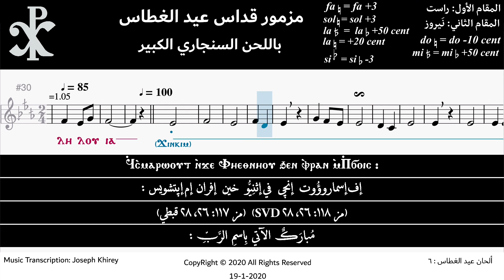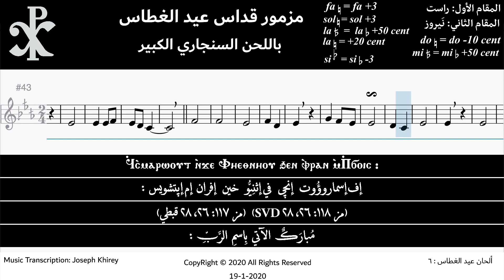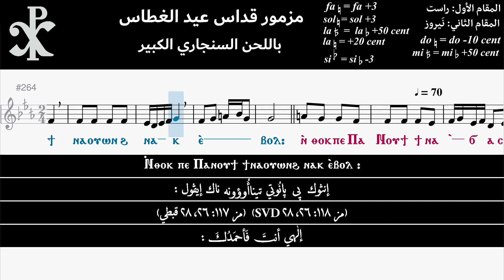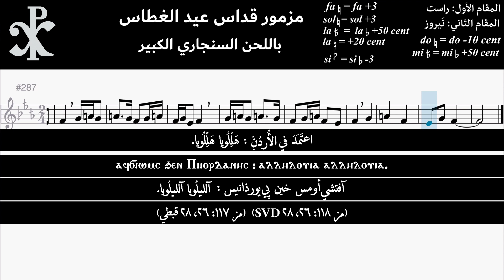مزمور قداس عيد الغطاس باللحن السنجاري الكبير (موسيقى فقط)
تدوين موسيقي: چوزيف خيري
ألبوم: ألحان عيد الغطاس (الظهور الإلهي) بالنوتة الموسيقية

Music Notation Of: "Liturgy Psalm" Of Epiphany Feast With Sengari Tune (Music Only)
Music Transcription: Joseph Khirey
Album: Hymns Of Epiphany Feast

تم التدوين بعد الرجوع إلى كافة المصادر القديمة والحديثة

For Telegram Channel Subscription للمتابعة عن طريق قناة تليجرام
Press اضغط

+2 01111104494